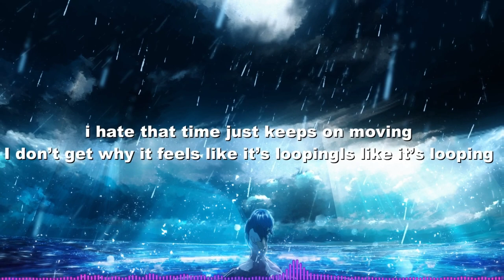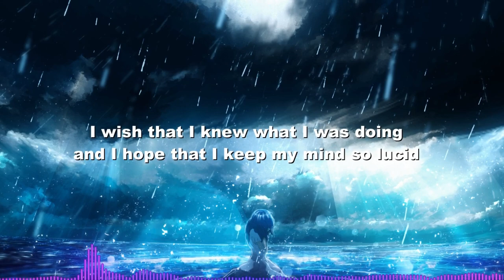Nightcore - Lost Not Found (NEFFEX)-(Lyrics)